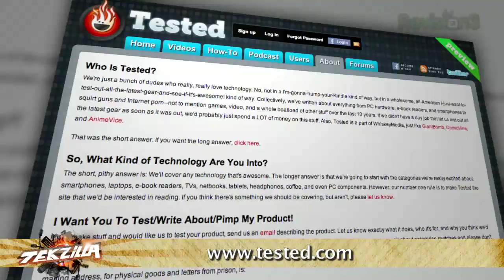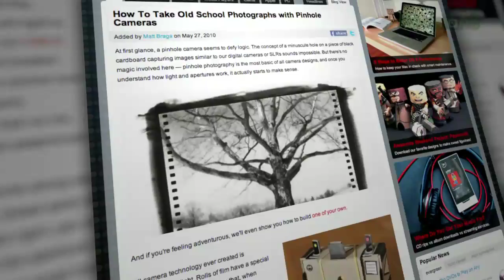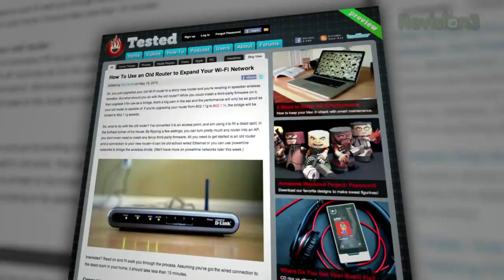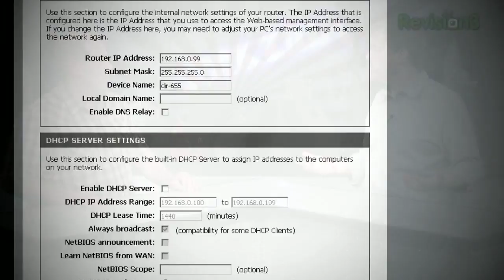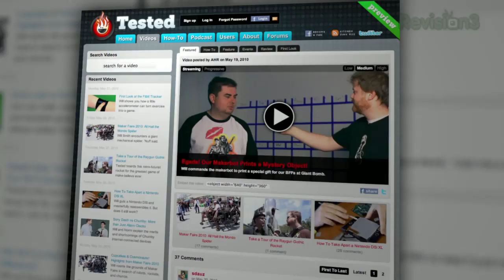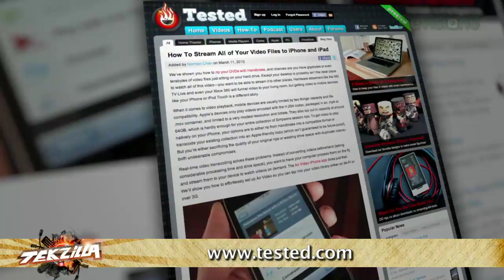Wifi and Wireless Phone Help from Tested.com's Will Smith - Tekzilla Clips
Our buddy Will Smitth is back with a new website, Tested.com and some help with WiFi Coverage in your house, and How To Find Your Nearest Cell Phone Tower for Fun and Profit!